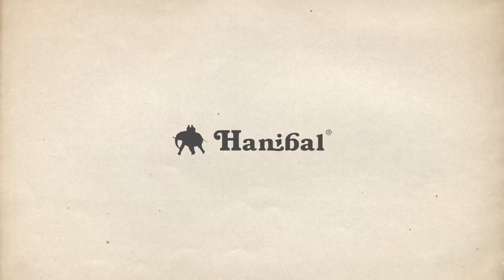ONSAJT: Tráva | Hanibal.cz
Úvodník k novému ONSAJTu o Honzovi Trávníčkovi napsal Honza Šimánek takto:
„Tráva o sobě říká, že je vysokohorský turista. No jo, ale teď mi řekněte: kdo z vás byl
na K2? Tak šup, zvedněte ruku!“ Takhle trefně uvedl Trávu moderátor Háček letos na
festivalu v Teplicích. Já jsem se s Honzou osobně neznal a „vysokohorská turistika“ mě
v rámci lezeckých témat nikdy moc nezajímala. Do plánovaného natáčení jsem tedy
nezvykle šel bez obvyklého zahoření k protagonistovi, nebo k tématu.
Tráva byl celkem na pěti osmitisícovkách, čímž v tomto oboru patří k české špičce. „Byl“
znamená bez kyslíku, normálními cestami a s využitím fixních lan. Kromě této definice
stylu se ale u Honzy patří dodat, že mu do jeho batůžku život nadělil i další povinnou
výbavu. Víc se dozvíte v rozhovoru na Hanibal Blogu a ve videu.